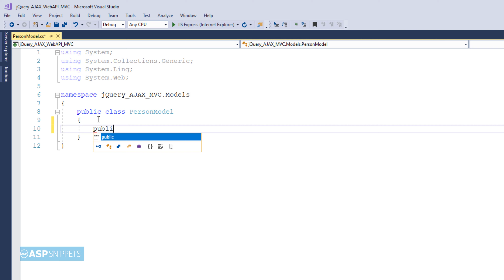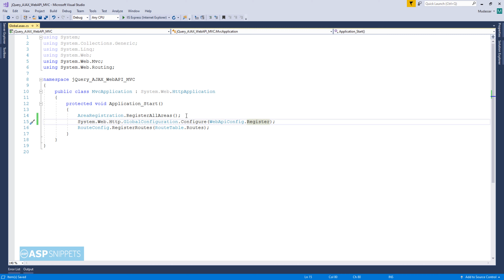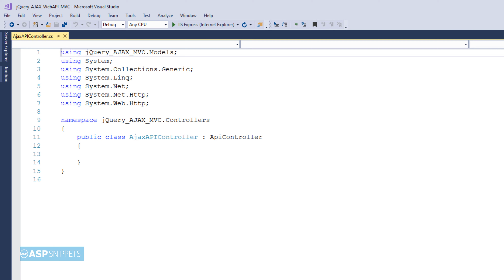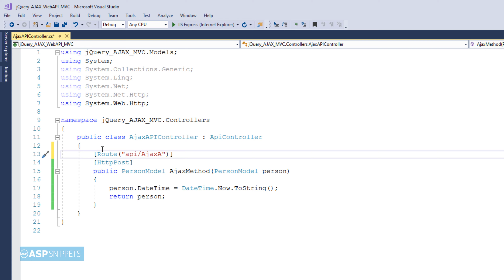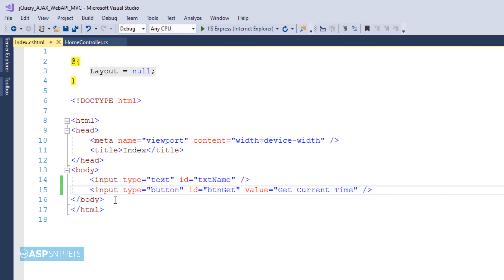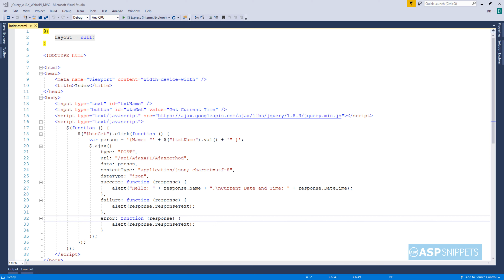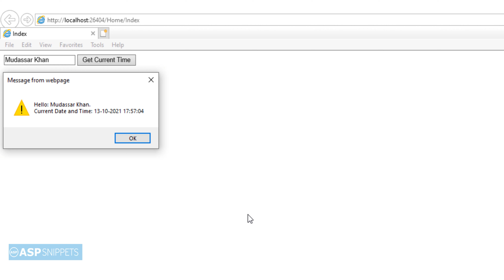Call (Consume) Web API using jQuery AJAX in ASP.Net MVC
Here Mudassar Khan has explained with an example, how to call (consume) Web API 2 using jQuery AJAX in ASP.Net MVC Razor.

This video will explain how to make a jQuery POST call to Web API 2 Controller’s method using jQuery AJAX in ASP.Net MVC Razor.

Chapters:
00:00 Introduction
00:24 Adding Model class
01:19 Adding Web API Controller
01:40 Registering Web API Controller
02:03 Creating Web API Action Method
03:12 Adding MVC Controller
04:15 Calling Web API Method using jQuery AJAX
06:54 Demo